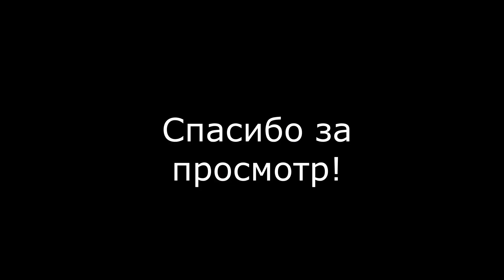Петергоф с птичьего полета